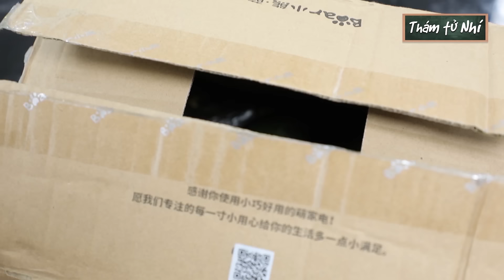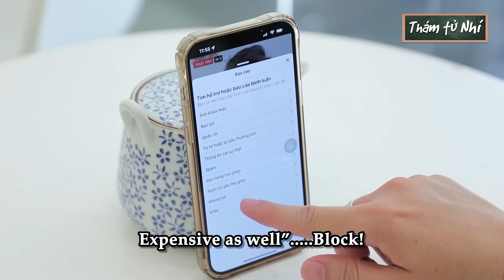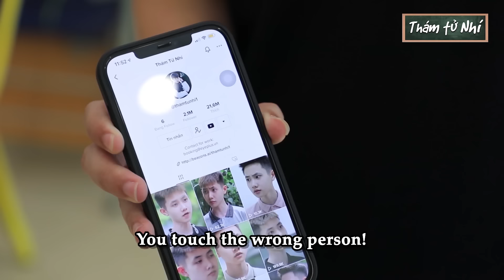Thám Tử Nhí Tập Đặc Biệt #79: Ông Hoàng Truyền Thông Biến Bơ Thối Hóa Đặc Sản, Đụng Nhầm Thám Tử Nhí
Đừng vì chút lợi ích trước mắt mà đánh mất đi uy tín lâu dài!